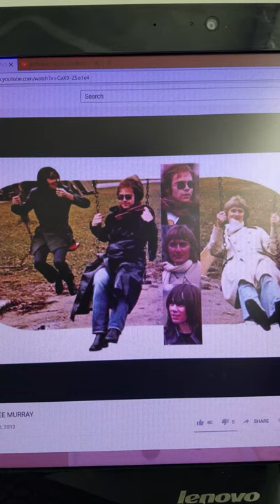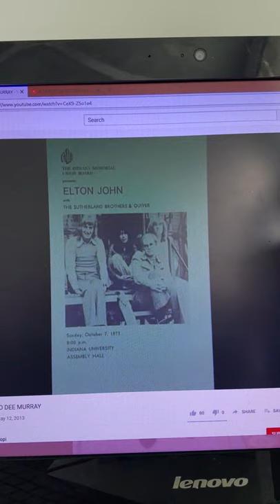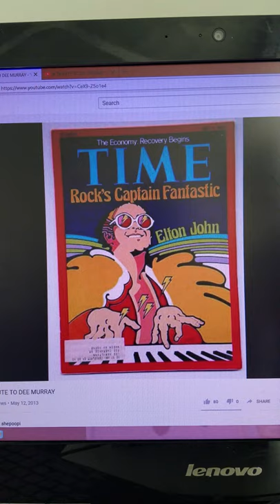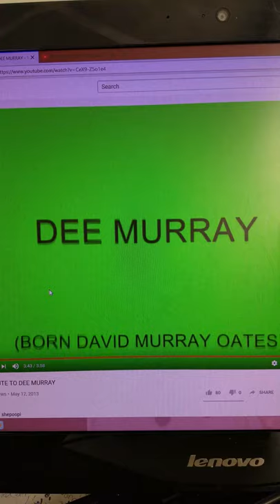Tribute to Dee Murray with Original Censored Soundtrack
This video was posted by Dee Murray's girlfriend Suzy shortly after he passed away from complications due to skin cancer. The soundtrack was removed for legal reasons and I just played it back on my cassette player to piece it all back together the way she intended. I know Dee Murray and Nigel Olsson from Elton John's band supposedly played on some of Alice Cooper's recordings and this song sounded so much like an Elton John song that I assumed they were playing on it and that's why she chose it, but then I heard the bass player on it was the late Bob Babbitt so now I'm not sure who's on the recording. To me it sounds like Elton's band. Nevertheless it's a great song and perfect for the tribute to Dee Murray, one of the greatest bass players I've ever seen. Saw him and Nigel on their first tour with Elton and all three of them were great.